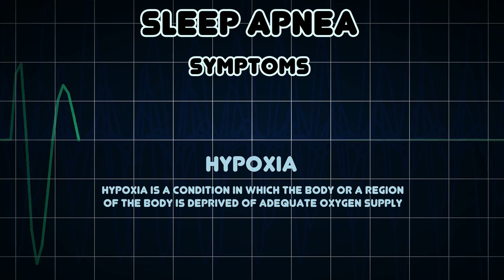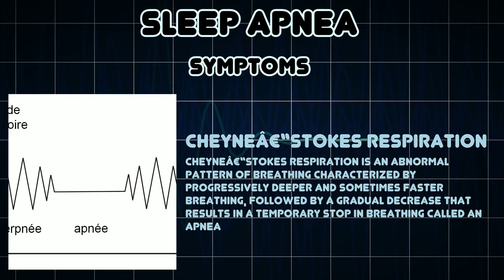Sleep apnea (Medical Condition)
Symptoms, risk factors and treatments of Sleep apnea (Medical Condition)

Sleep apnea is a type of sleep disorder characterized by pauses in breathing or instances of shallow or infrequent breathing during sleep